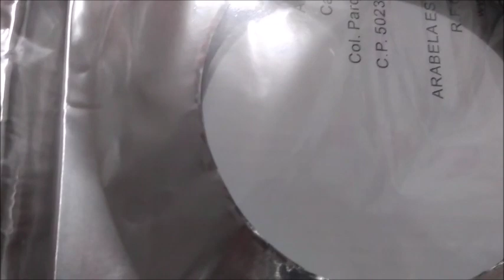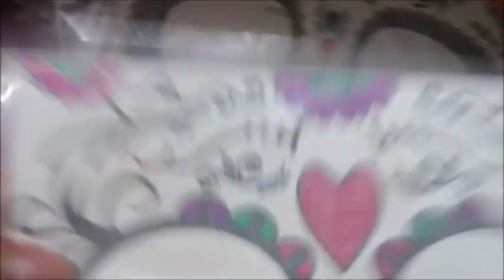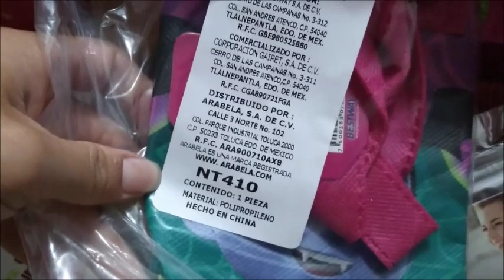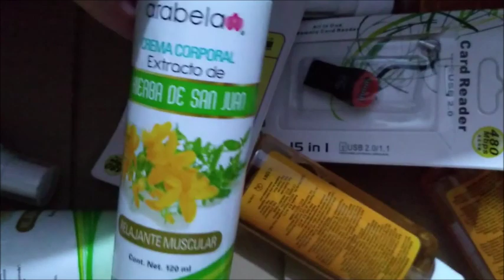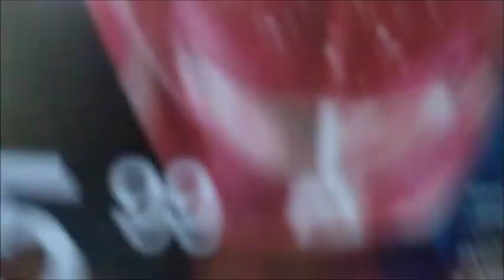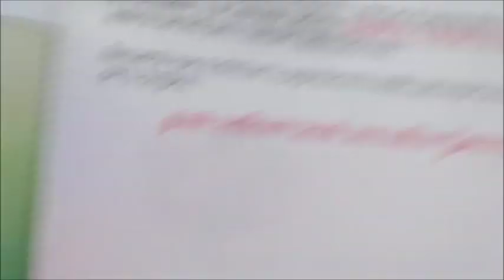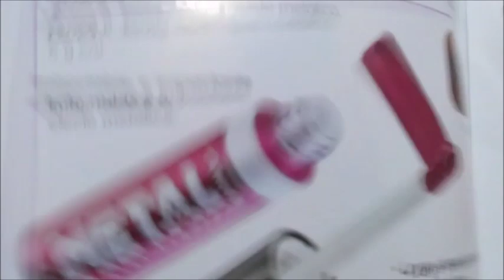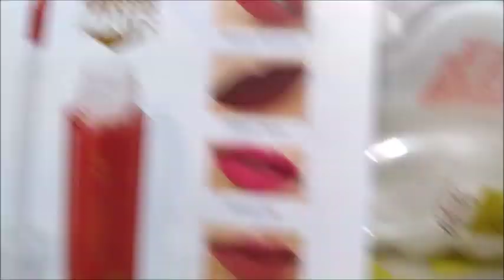UNBOXING/PEDIDO ARABELA C21 ARIANA GARRIDO